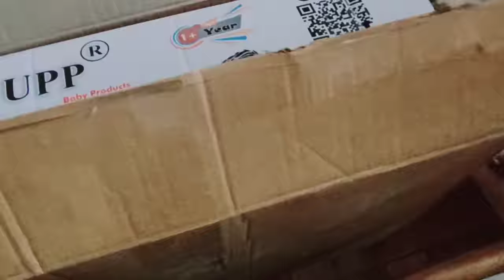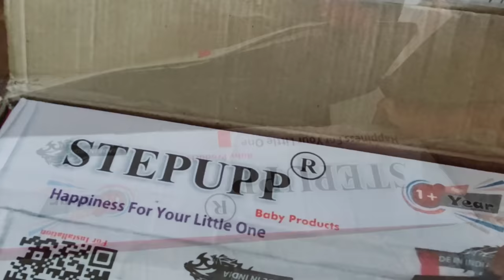C Section without Anesthesia kaise Hoga |Bahot Royi Mai...mannyavlogs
Asalam alekum hellow every one..Life Me sab kuch waisa nhi hota jaisa ham chahte h lekin mayus hone se aap Apni life me tention negativity or bimariyon ko invite karte h Jisse kabhi kuch achcha nhi ho sakta...kuch changes ager ham apni life me kre toh bahot kuch change hota h jiska positive asar Hamari life k saath hamari family bachcho par bhi hota h..issliye ham house wife's ko ye sochna bahot Jaruri h ki kaise ham har haal me apni family ko khush rakh sakte h...😊